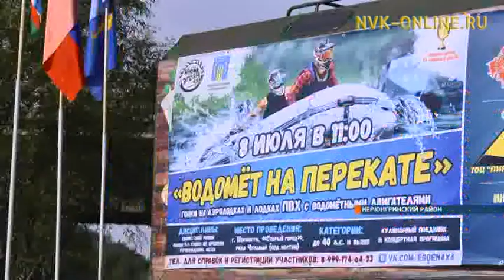В Нерюнгри разыграли "Мокрый кубок"